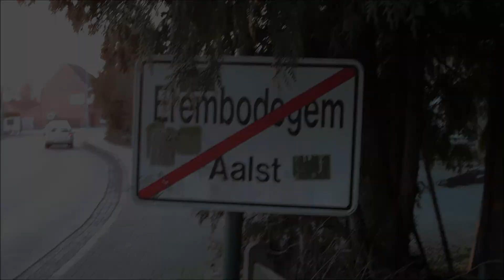EXT 18318 HLE 2143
Passage van een stam M4-rijtuigen geduwd door HLE 2143 als EXT 18318 van Blankenberge (Wandeltweedaagse) naar het station van Liège-Guillemins te Erembodegem Terjoden.
5/05/2012